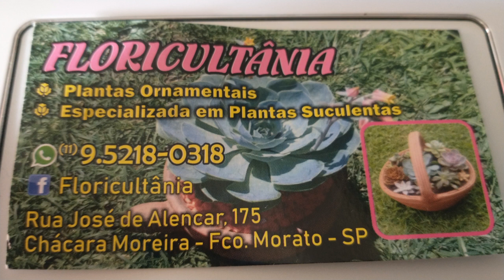A MELHOR FLORICULTURA DA MINHA CIDADE - ÚLTIMA PARTE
Olá pessoal, tudo bem? Neste vídeo vou mostrar a parte 2 da minha visita na floricultura que eu frequento aqui na minha cidade, chamada Floricutânia espero que todos gostem de conhecer este lugar com uma grande variedade de plantas, esta visita será divida em três partes. Se você gostou do vídeo deixe seu joinha, acione o sininho para receber todas as notificações e comente sua opinião é sempre bem vinda!!!

Programas que uso:
Wondershare Filmora: para edição do vídeo
Audacity: para edição do áudio
RecForge lI: para gravar o áudio
Photo Scape: para criar a capa